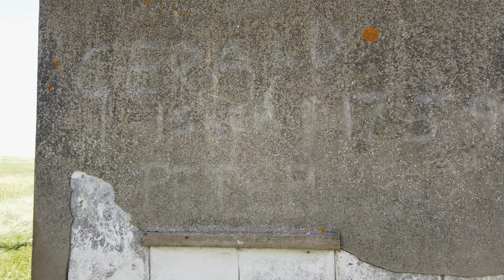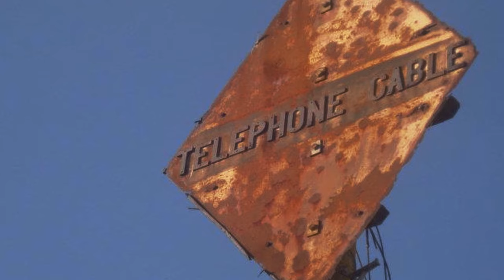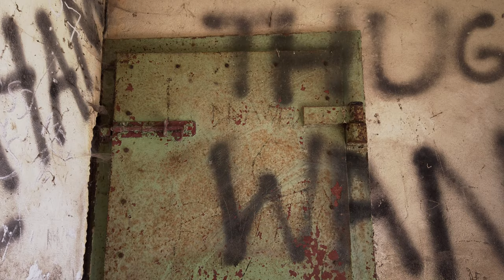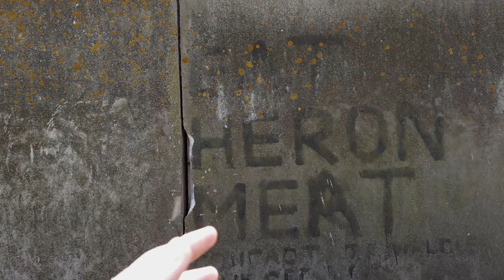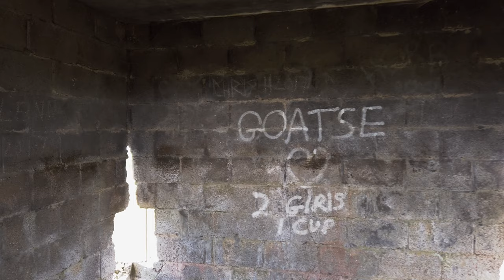WW2 Shipping Barrier Across the Thames - St. Mary Hoo Vlog P1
In the Second World War, access to the River Thames was controlled by two defensive ‘booms’. The first at its very mouth ran from Shoeburyness to Sheerness, whilst the second lesser-known but still substantial boom ran from Scars Elbow Battery on Canvey Island to St. Mary’s Bay in Kent. This was a kind of floating jetty which protected the Estuary from mines, submarines, and other enemy vessels which might try to gain access to London. It consisted of an anti-submarine net suspended by floating ‘barrels’ at the surface. In the middle, barge-like platforms floated where there was a gate which opened to allow friendly hostile vessels to pass, defended by light anti-aircraft gun emplacements and searchlights.

BeyondthePoint.co.uk